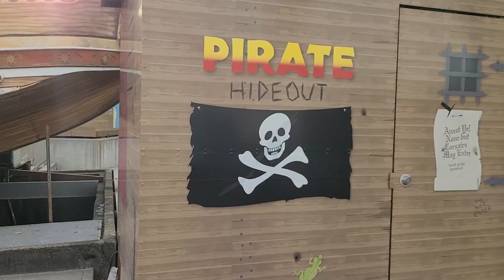PNE Rides 2021 / Rock-N-Car / Sea to Skywinger / Westcoast Wheel / The Pirate Ship / Part 1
Our Fun Rides experience at PNE...Part 1...Enjoy watching!